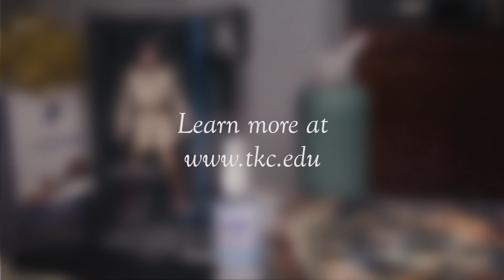When We Think About Culture: A Mini Lecture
Alissa Wilkinson, associate professor of English and humanities, helps give proper context when understanding the scope of culture.